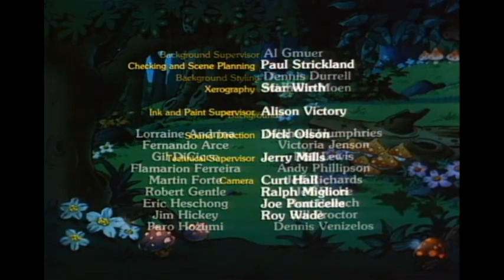smurfy spring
classic television special.